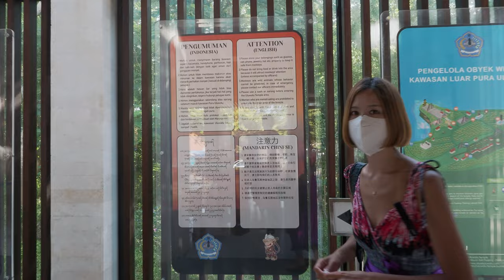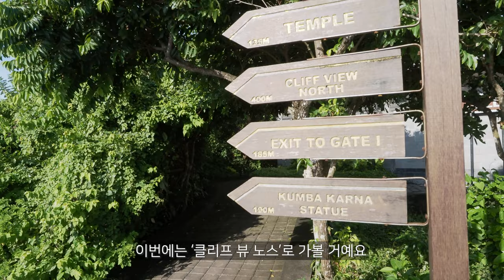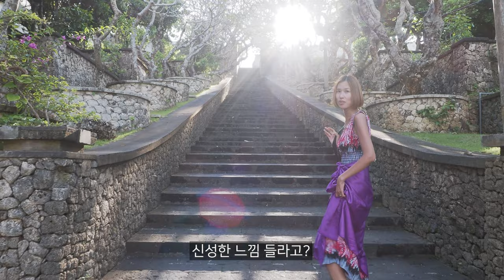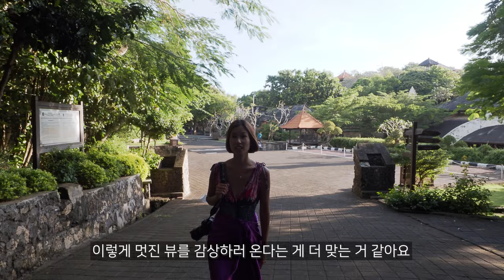발리여행 울루와뚜 사원에서 '언니'라고 부르는 인도네시아 소녀들 | Uluwatu Temple in Bali | 세계여행 🇮🇩 발리.10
인도네시아 발리에서 빠질 수 없는 울루와뚜 템플
기가 막히게 아름다운 장관이 눈앞에 펼쳐집니다.
절벽 아래 보이는 파도가 정말 예술!
그림처럼 아름다운 곳, 빼먹지 말고 꼭 가보세요!

불과, 몇년 사이에 한국의 위상이 달라졌어요!
발리에서는 한국드라마의 인기가 대단하답니다
한국말이 들리면 신기해서 같이 사진을 찍자고 하고~ 놀라운 경험이였어요 ^^

- 카메라 : OLYMPUS OM-D E-M1Mark3 / GoPro10
- 마이크 : SONY TX650

더 많은 여행정보는 아래 링크를 확인해 주세요!